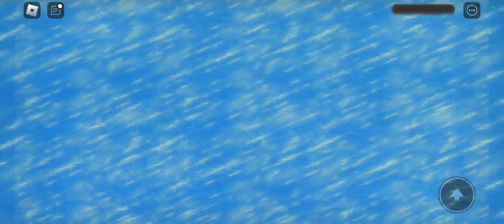Christopher juega roblox